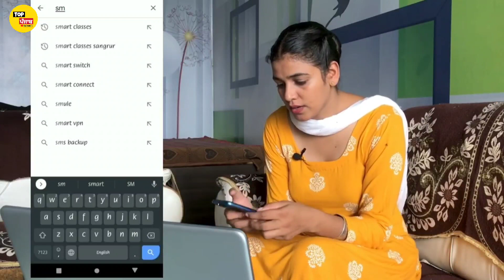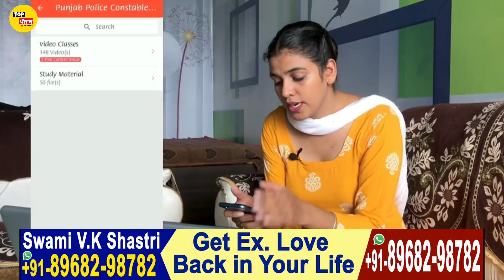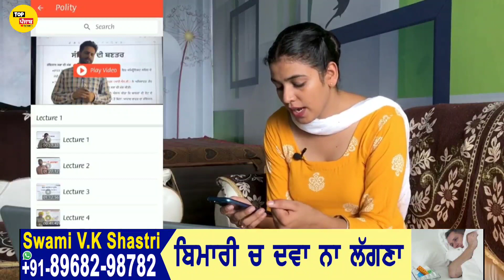Punjab Police Recruitment 2021 🔴ਭਰਤੀ ਹੋਣ ਵਾਲੇ ਨੋਜਵਾਨਾਂ ਲਈ ਆਈ ਵੱਡੀ ਖਬਰ